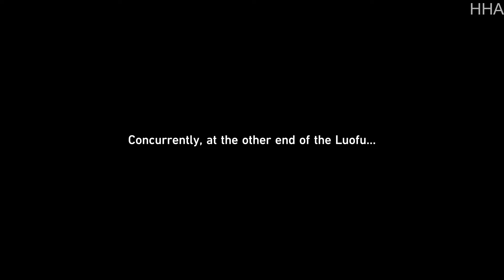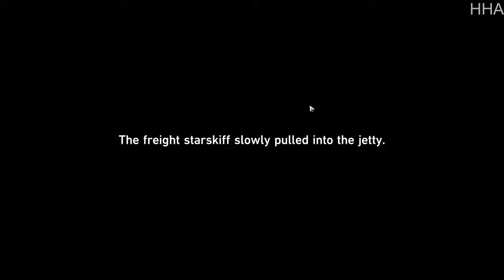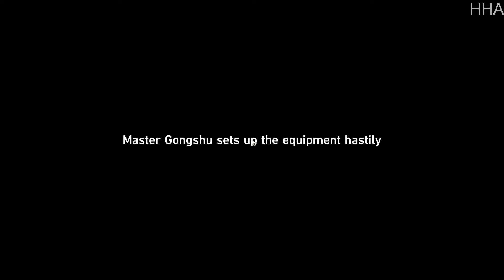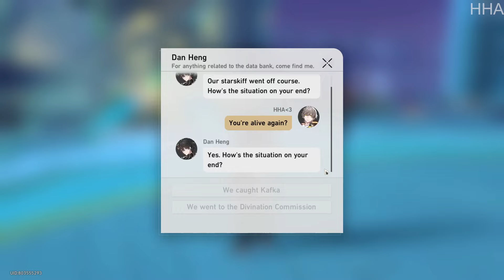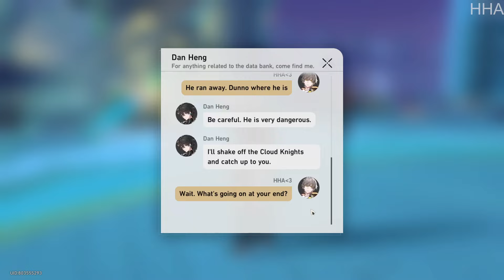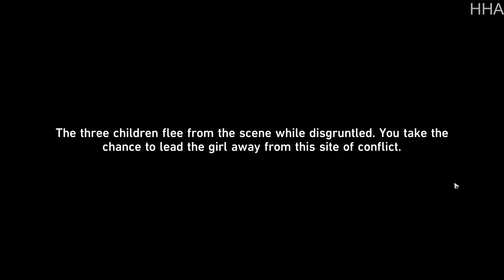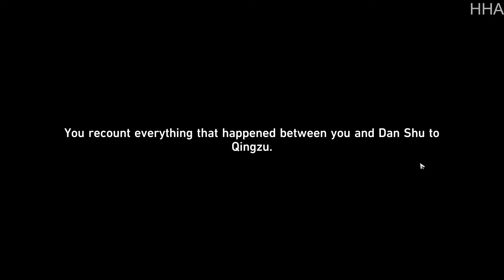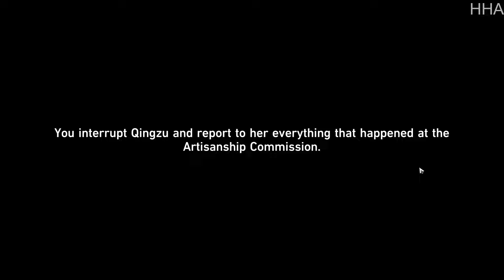Honkai: Star Rail Gameplay Walkthrough Part 12 | First Installment ENDING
Players will meet new companions across various worlds and even chance upon some familiar faces. Together, they will overcome the struggles caused by the Stellaron and unravel the hidden truths behind it.

(8 GB * 2) 16 GB DD4 RAM @ 3600 MHz